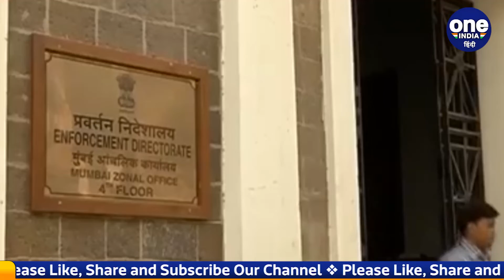ED arrests Satyendar jain: Smriti Irani का Arvind Kejriwal पर गंभीर आरोप | वनइंडिया हिंदी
Politics has intensified after the arrest of the Health Minister in the Delhi government in connection with money laundering. On one hand, Delhi CM Arvind Kejriwal is calling all the allegations as fake. On the other hand, BJP accused Satyendra Jain of corruption. Union Minister Smriti Irani asked many questions to Delhi Chief Minister Arvind Kejriwal. He made many allegations, describing Satyendra Jain as the owner of many fake companies.

मनी लॉन्ड्रिंग के मामले में दिल्ली सरकार में स्वास्थ्य मंत्री की गिरफ्तारी के बाद सियासत तेज हो गई है. एक तरफ दिल्ली के सीएम अरविंद केजरीवाल सभी आरोपों को फर्जी बता रहे हैं. तो दूसरी तरफ बीजेपी ने सत्येंद्र जैन पर भ्रष्टाचार का आरोप लगाया. केंद्रीय मंत्री स्मृति ईरानी ने दिल्ली के मुख्यमंत्री अरविंद केजरीवाल से कई सवाल पूछे. उन्होंने सत्येंद्र जैन को कई फर्जी कंपनियों का मालिक बताते हुए कई आरोप लगाए.